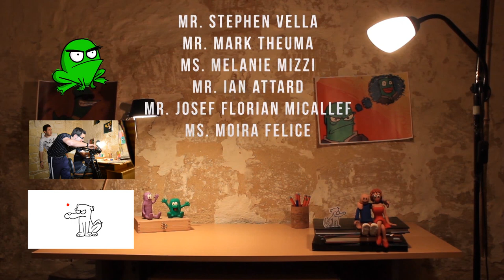DESK (Ep#4) - Stop Motion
cast: Naomi Mamo
produced by Maria Vella and Christ Scicluna
director: Christ Scicluna
production manager: Maria Vella
storyboard artist: Christ Scicluna
animators: Christ Scicluna and Jake Spiteri
camera operator: Sean Aquilina
assistant camera operator: Christian Bajada
editors: Christ Scicluna and Christian Bajada
music and sound fx editing:Christian Bajada

special thanks to:
Pauline Grima
Tania Scicluna
Kelly Scicluna

MCAST INSTITUTE OF ART AND DESIGN
MEDIA DEPARTMENT

Mr.Stephen Vella
Mr.Mark Theuma
Ms.Melanie Mizzi
Mr.Ian Attard
Mr.Josef Florian Attard
Ms.Moira Felice